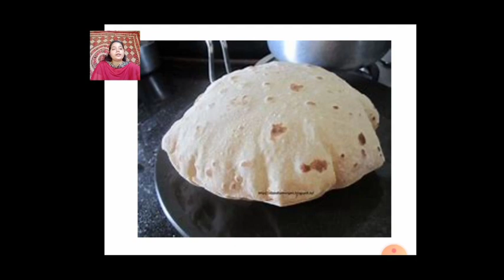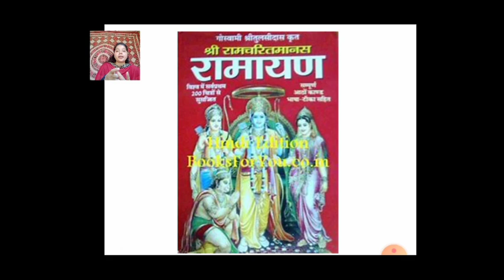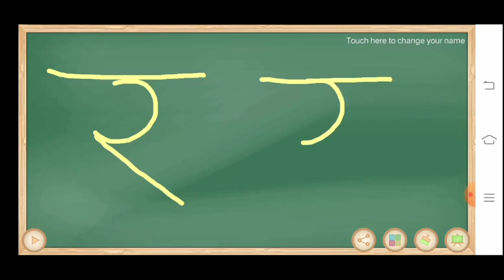Srkg hindi page 29